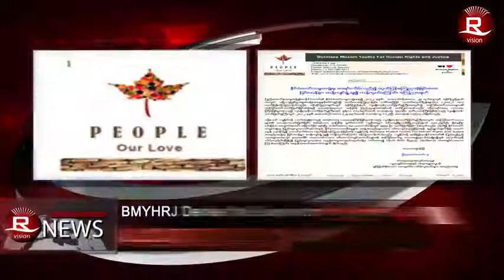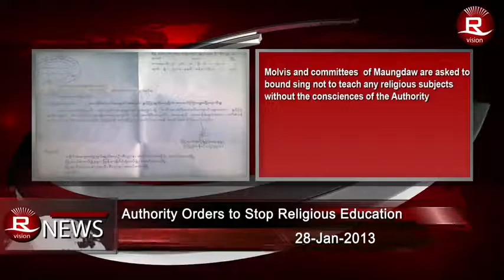Rohingya Daily News 28 Jan 2013 YouTube